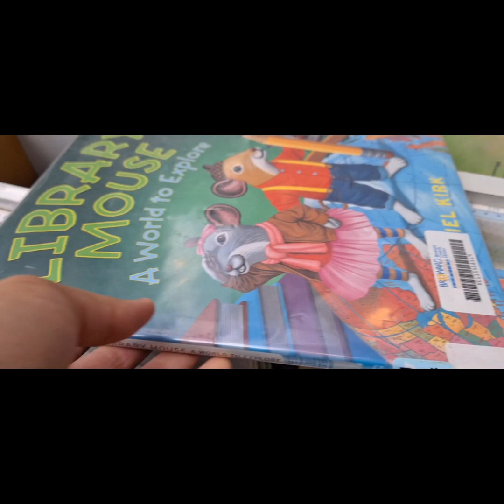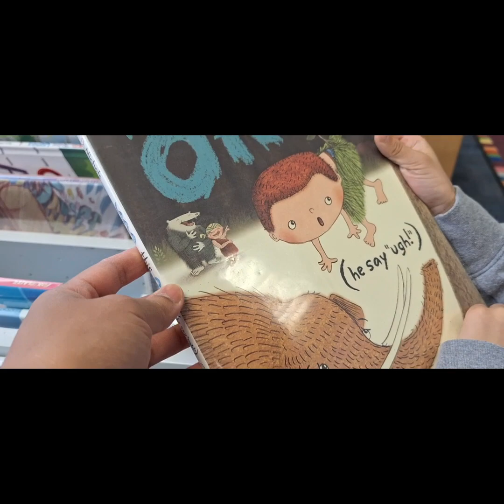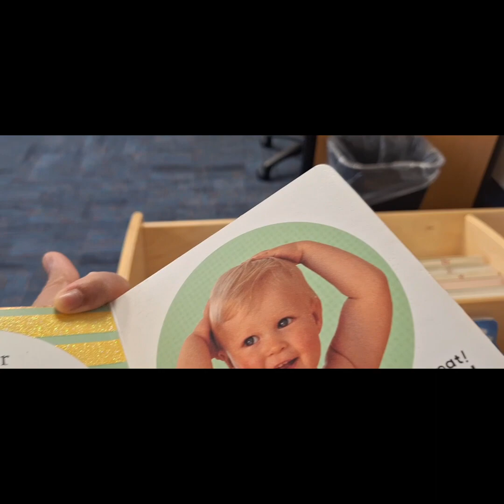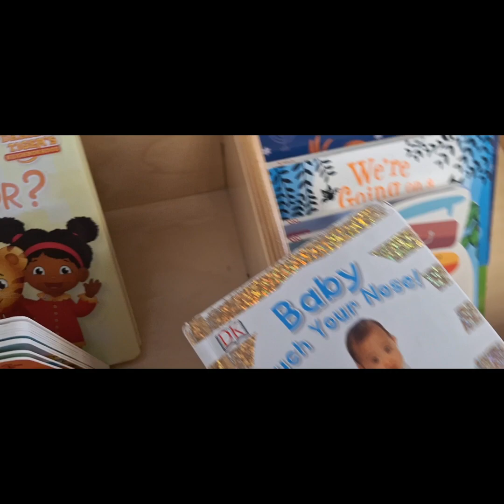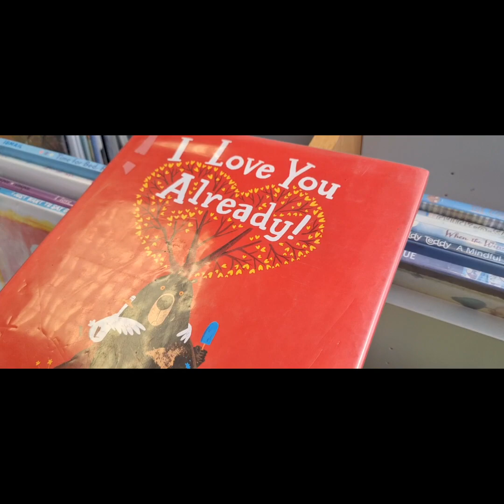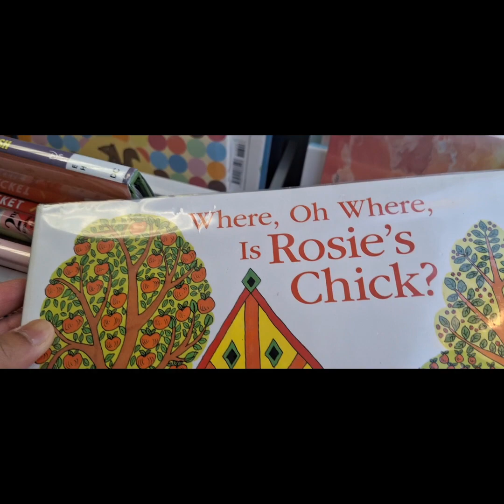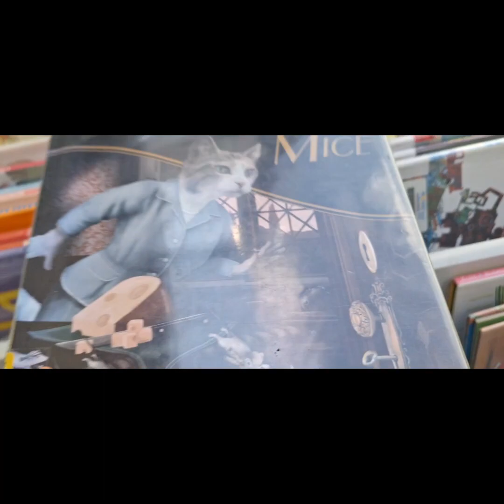Davie/Cooper City Library Fl